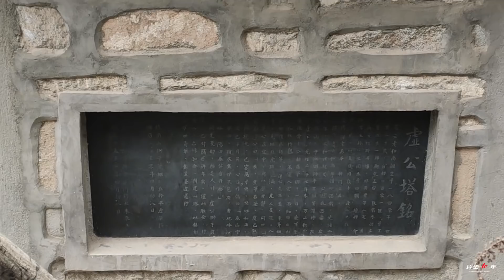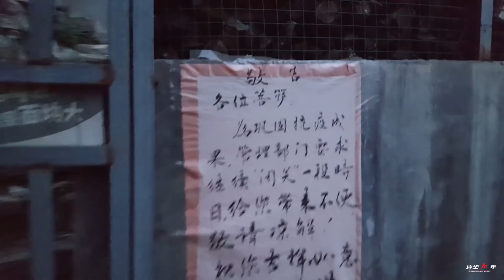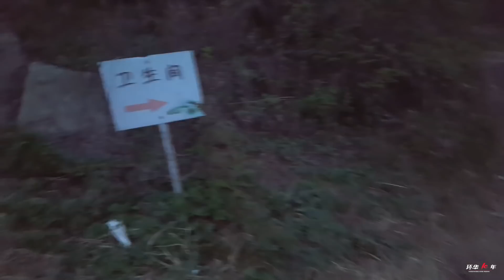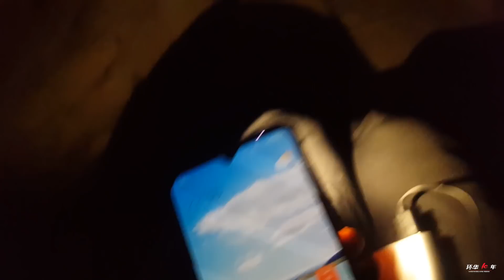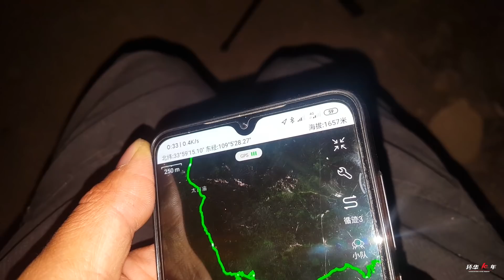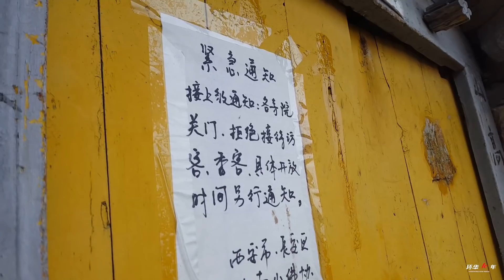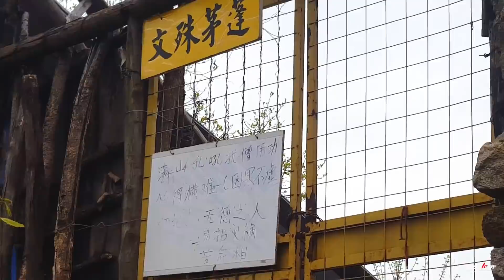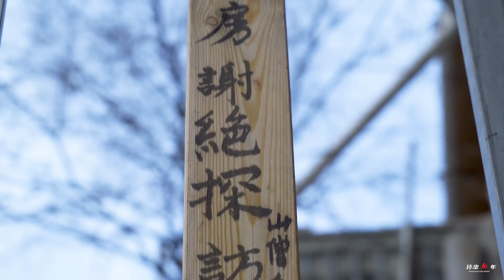60多岁老尼姑讲述隐居几十年后的晚年生活，疾病缠身，老无所依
终南山隐居的传统自隋唐以来从未间断，最多时达到了5000多人，
究竟是什么人会跑到这座山里来隐居，他们又过着怎样的生活，
住进深山后又是否真带来改变，这所有的问题，我们一路慢慢揭开！
PS:我个人精力有限，没办法一字一句的手动打字幕，欢迎大家字幕投稿，

2016年4月1日出发，计划环中国旅行10年。